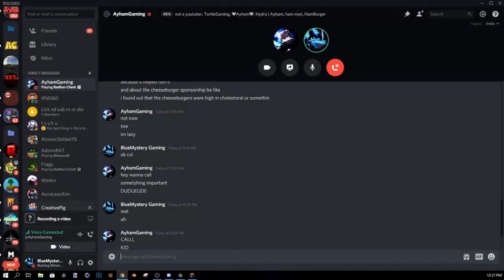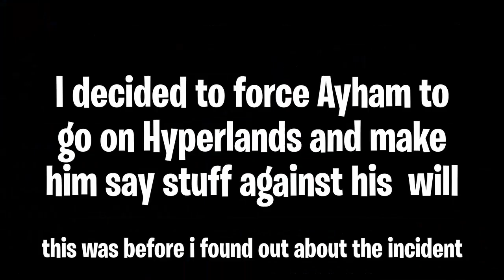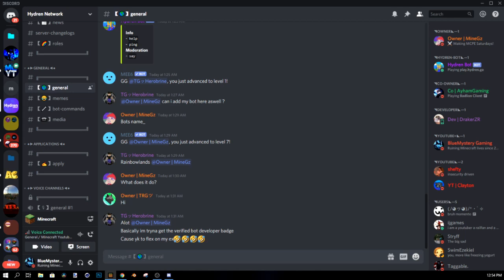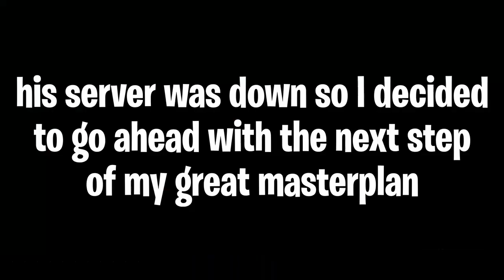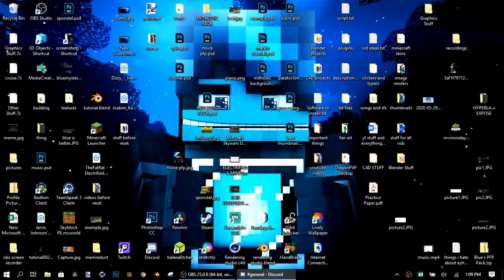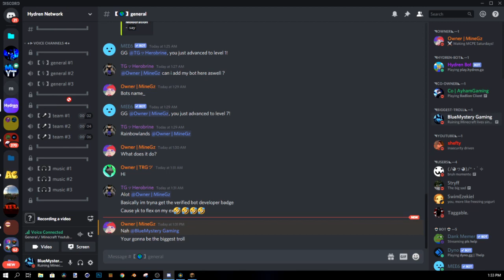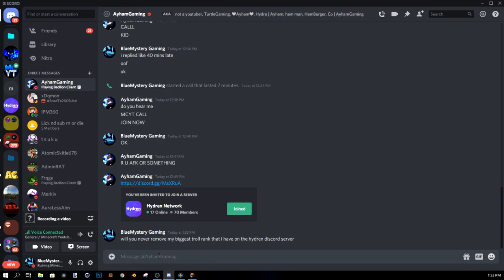I FORCED AYHAM TO PLAY ON MINEPLEX...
Hey guy BlueMystery here, back with another Minecraft video!  And today Ayham and I did the "say yes challenge" where he has to say yes to everything I say for 1 hour!

  Title: I FORCED THIS YOUTUBER TO PLAY ON MINEPLEX...